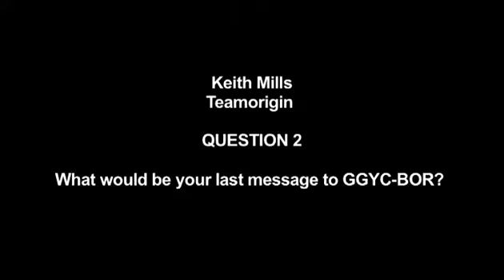Competitor Meetings: Sir Keith Mills, Team Origin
33rd America's Cup Competitor Meetings.
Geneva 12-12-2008